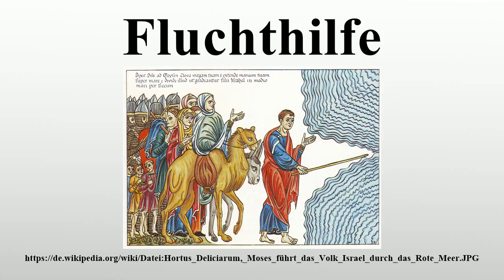Fluchthilfe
Vielen Dank für Ihre Unterstützung:

Fluchthilfe bezeichnet die Hilfe zur Flucht beispielsweise aus einem Gefängnis oder aus einem Land in ein anderes Land.

Bild-Copyright-Informationen
Urheber Info: Herrad von Landsberg